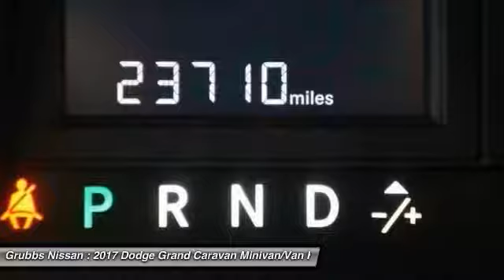2017 Dodge Grand Caravan Bedford, Fort Worth, Dallas, Arlington, Hurst TX NU6909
2017 Dodge Grand Caravan SXT

Grubbs Nissan
310 Airport Fwy

One Owner CarFax and Bluetooth  Handsfree Phone. 2 Row Stow 'N Go w/Tailgate Seats, 2nd Row Buckets w/Fold-In-Floor, 40GB Hard Drive w/28GB Available, 6 Speakers, 6.5 Touchscreen Display, Alloy wheels, Audio Jack Input for Mobile Devices, Brake assist, CD player, Electronic Stability Control, Front dual zone A/C, Heated door mirrors, Illuminated entry, Low tire pressure warning, MP3 decoder, Outside temperature display, ParkView Rear Back-Up Camera, Power 8-Way Driver Seat, Radio: 430, Rear air conditioning, Reclining 3rd row seat, Remote keyless entry, SIRIUS Satellite Radio, Steering wheel mounted audio controls, Telescoping steering wheel, Touring Suspension, Trip computer, and Variably intermittent wipers. This wonderful-looking 2017 Dodge Grand Caravan is the van that you have been hunting for. It will take you where you need to go every time...all you have to do is steer! brbrWe will give you a Service Report of what we did to ANY used vehicle for your peace of mind!  Grubbs Nissan in Bedford Texas serving Dallas, Arlington, Fort Worth, Grapevine and Colleyville TX. Since opening our doors, Grubbs Pre-Owned offers a wide selection of New, Used and Certified vehicles, and hope to make the car buying process as quick and hassle free as possible. If you would like Competitive financing options and you are in the market to purchase a new Nissan or used car, truck or SUV we will provide assistance to help you find financing options that fits your needs! Whether or not you have bad credit, no credit, or are a first time car buyer we are here for you!